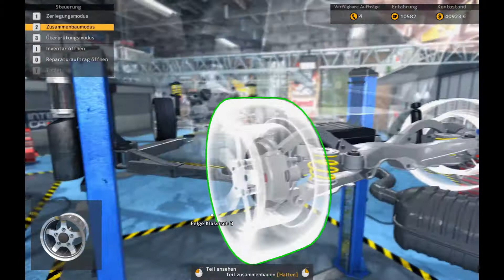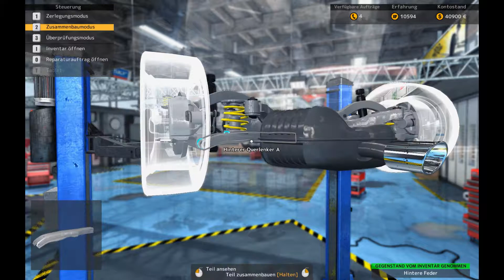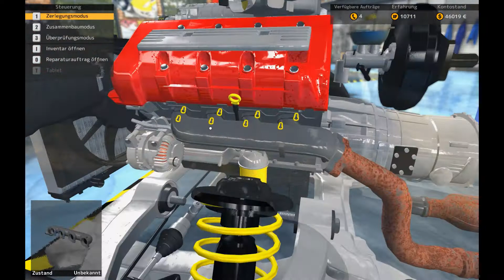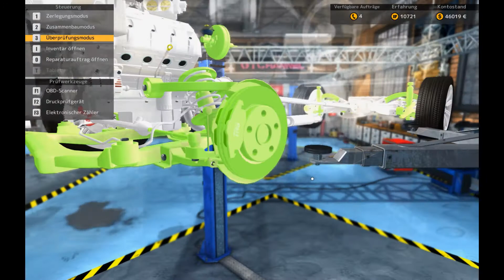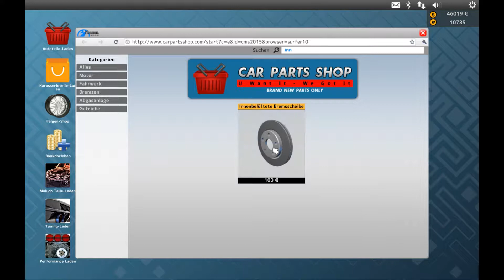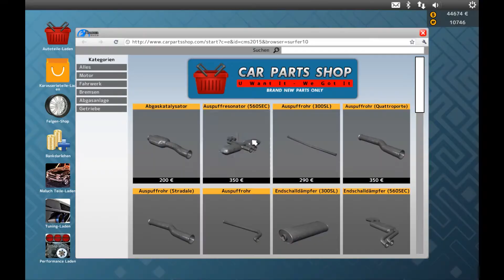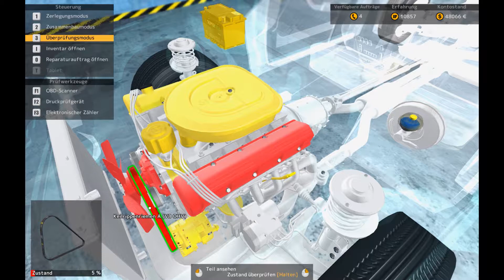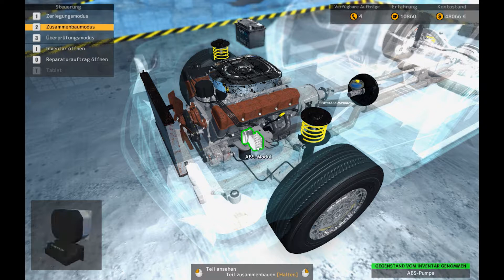Let's Play Car Mechanic Simulator 2015 #055 - Der Auspuff ist ein wenig zu laut